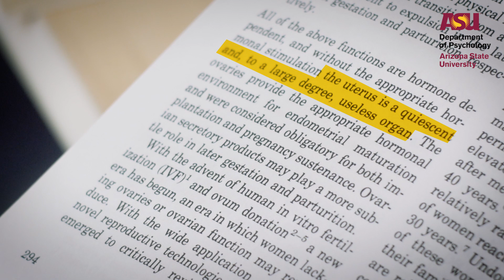Hysterectomy linked to memory deficit in recent publication in Endocrinology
The non-pregnant uterus is commonly assumed to be an unimportant organ. One third of American women have a hysterectomy by age 60, often before natural menopause. Arizona State University researchers have found an animal model of hysterectomy resulted in decreased memory capacity and an altered hormonal profile within two months after surgery. The study suggests an important role for the uterus that could impact cognitive aging.